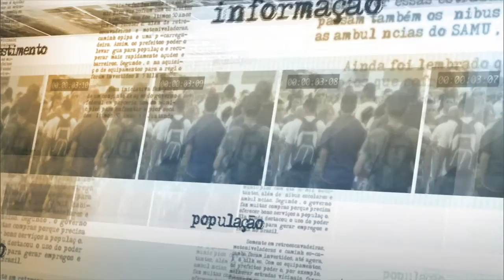Ministério da Saúde comenta decreto presidencial sobre alimentação saudável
NOTÍCIAS DA FONTE - 03.11.15: O ministro da Saúde, Marcelo Castro, participou nesta terça-feira (3) da 5ª Conferência Nacional de Segurança Alimentar e Nutricional (Consea) e comentou o decreto assinado pela presidenta Dilma Rousseff sobre alimentação saudável. Para o ministro, o foco do Brasil, depois de vencer a fome, é lutar por uma alimentação saudável e em quantidade adequada. Marcelo Castro também falou sobre a parceria com a indústria para reduzir a quantidade de sal e sódio presente nos alimentos industrializados em território nacional.